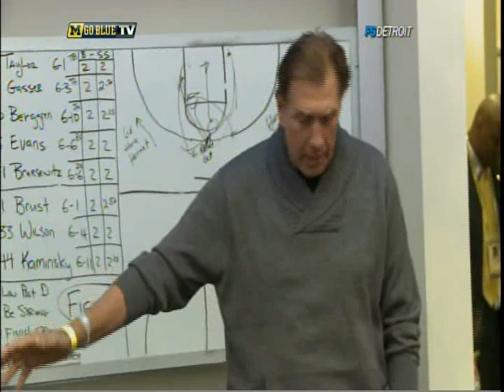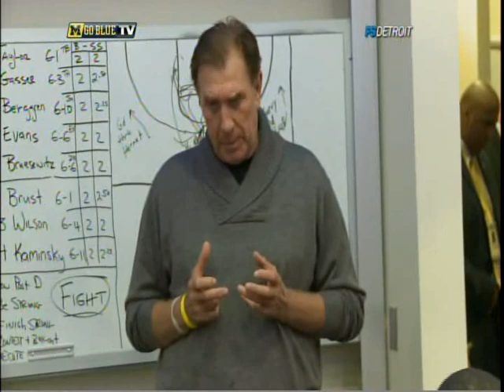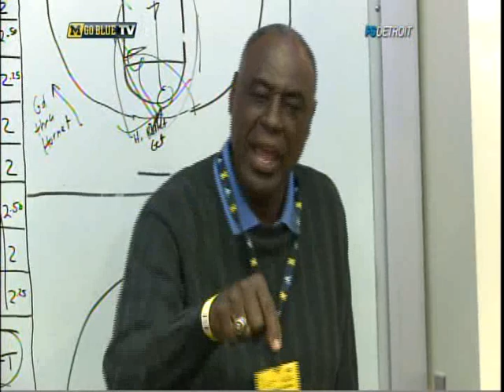Inside Michigan Basketball 2011-2012 Episode 2